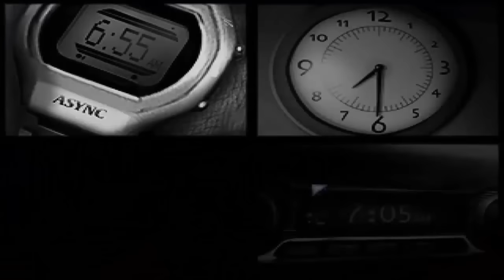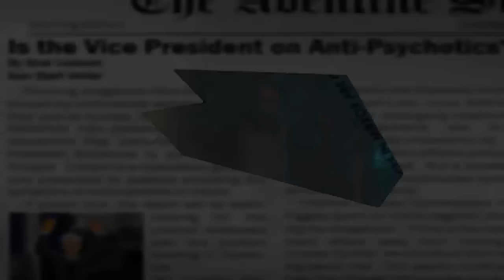Resonance Walkthrough part 1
Resonance is a third-person point and click adventure game developed by XII Games and published by Wadjet Eye Games.

Ed (voiced by Edward Bauer) is the assistant to Professor Javier Morales, a brilliant particle physicist. He encounters Anna (Sarah Elmaleh) on a train, and they become friendly. When he arrives at the laboratory, he meets Detective Bennett (Logan Cunningham), who is responding to an emergency call. Some sort of disaster has taken place; the lab has been destroyed, and Professor Morales is dead.